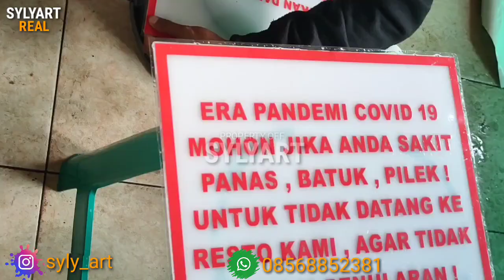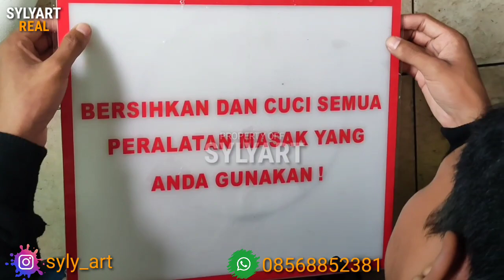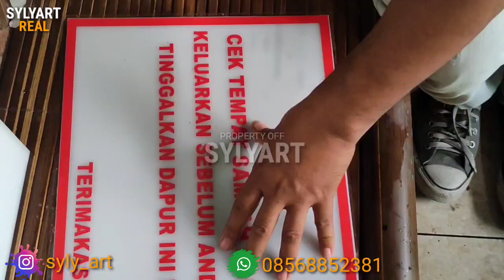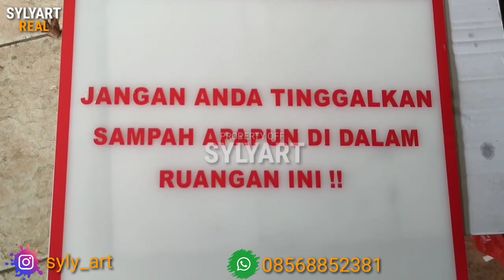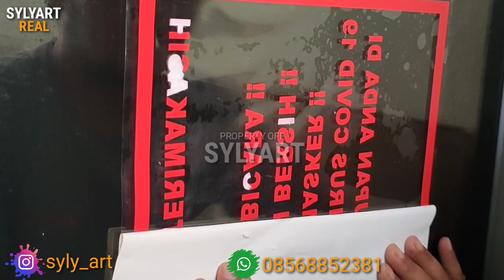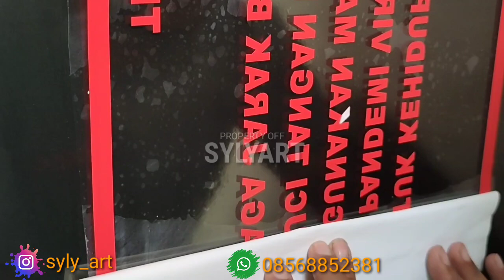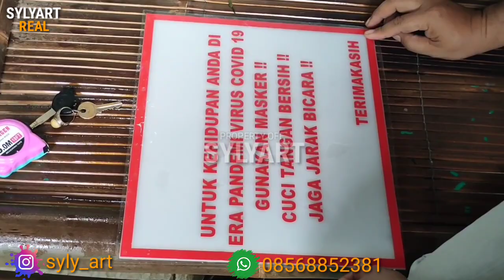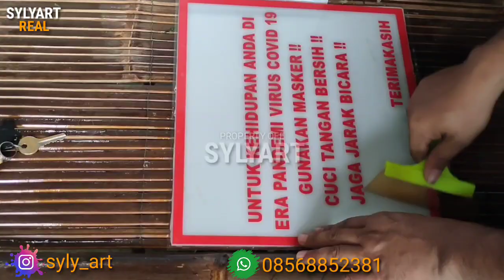Jual Pasang Sticker Cutting,Sticker Vinyl cutting Sticker Tulisan - Sylyart Real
Pembuatan cutting sticker dengan material beragam jenis sticker sebagai medianya,untuk membuat logo perusahaan dan tulisan.

Pembuatan dengan menggunakan Mesin Cutting sehingga mendapatkan hasil yang sempurna dan terbaik.

Jika belum mempunyai Design ,kami juga bisa menerima jasa Design dengan harga yang sangat bersaing.
Untuk harga sticker cutting dengan jenis sticker sandblast jauh lebih murah,di banding dengan cutting aticker vinyl.

Kenapa lebih mahal dengan sticker vinyl? Karena prosesnya lebih lama dan beberapa kali proses.